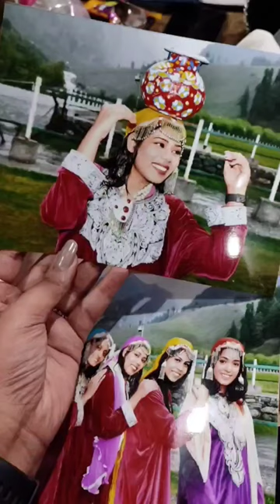Wearing Kashmiri dress in pahalgam❤kashmir